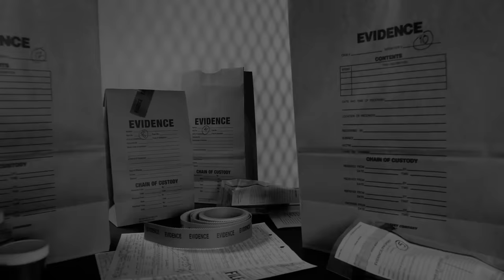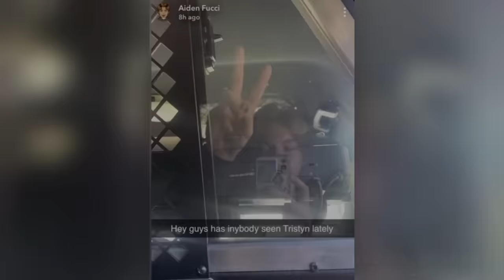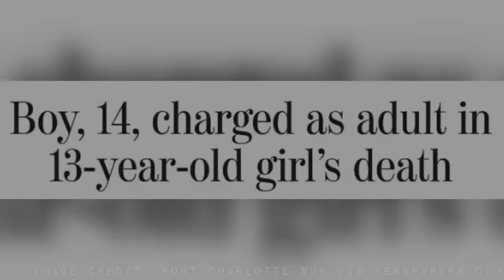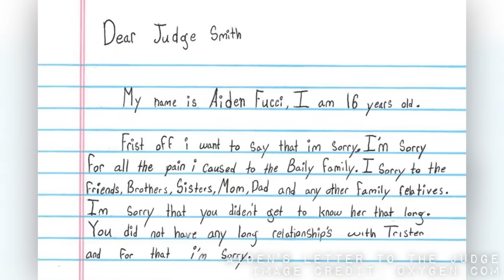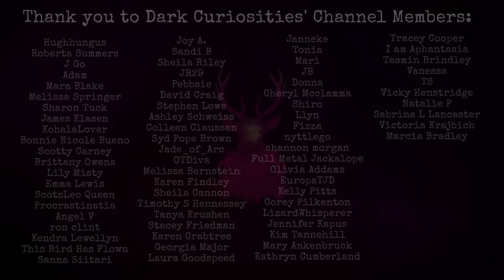The Shocking Murder of Tristyn Bailey | SOLVED